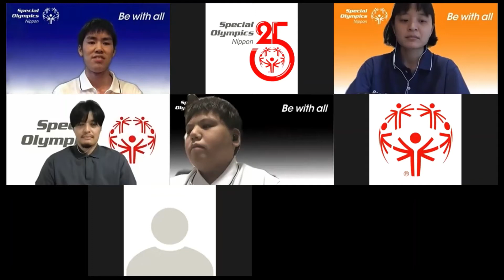SONアスリートアンバサダーインタビュー第2弾 【渡邊拓馬さん】全編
アスリートアンバサダーが、SONのドリームサポーター 渡邊拓馬さんへインタビューを実施した時の映像です。

【インタビュー目次】
0:06「バスケットボールをはじめたきっかけは何ですか？」
1:05「現役時代、一番仲が良かった選手は誰でしょうか？」
5:29「現役時代でも、今の活動の中でも、辛かったことは何ですか？」
13:22「好きな四字熟語は何でしょうか？」
16:42「1番印象に残った大会は何ですか？」
19:55「SONのドリームサポーターを知ったきっかけは何ですか？」
21:55「現役選手の中で、気にかけている選手はいますか？」
23:19「バスケをやっていて、楽しいと思う瞬間はいつですか？」
25:35「福島ファイヤーボンズの活動は、今どのような状況ですか？」
28:08「バスケットボールは何歳から、何歳までやっていましたか？」
32:42「福島ファイヤーボンズの育成コーディネーターのお仕事で、
　　　 子どもたちにどうなってほしいですか？」
34:25「SOでこれから、3x3が広まっていったらいいなと思っているんですが、
　　　 何かアドバイスはありますか？」
38:06「試合前、一番聴いていた曲は何でしょうか？」
44:16「バスケの試合の時に、気持ちを抑える方法はありますか？」
49:44「学生時代や現役の時に履いていた、バッシュのおすすめのブランドはありますか？」
53:37「ライバルの選手は誰かいましたか？」
55:21「アスリートアンバサダーに何かアドバイスはありますか？」